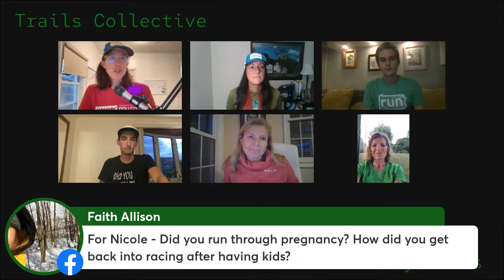TC Live | EASTERN STATES SPECTACULAR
Tonight we've got a special Eastern States 100 show with GUEST HOST Grayce "Hot Pants" Langheine! Joining Grayce for this packed show are the winners Justyna Wilson and Ryan Clifford! We've also got second place female Nicole Werner and sub-30 hour finisher Ryan Williams! Tune in Thursday at 7:30PM Beastern Time!